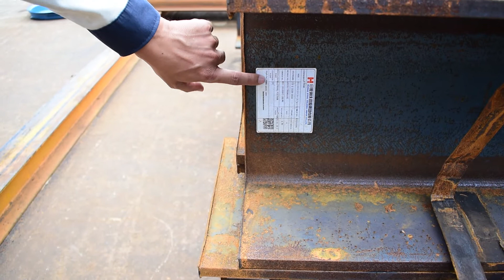DOOSAN VINA V11N35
1. Tìm hiểu về công tác quản lý nguyên vật liệu tại các xưởng // Material Management at Shops
2. Cấp phát miễn phí 400 suất cháo tình thương cho bệnh nhân nghèo tại BVĐK Quảng Ngãi // Love Porridge Program in May
3. Kết quả hai trận đấu mở màn mùa giải Cúp bóng đá Quốc tế lao động lần 4 // 4th Labor Football Cup Started